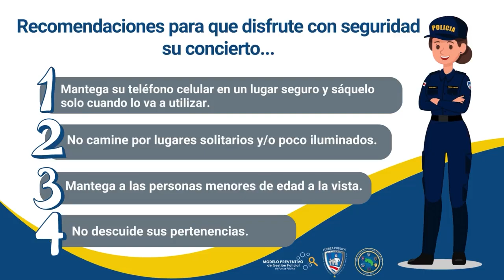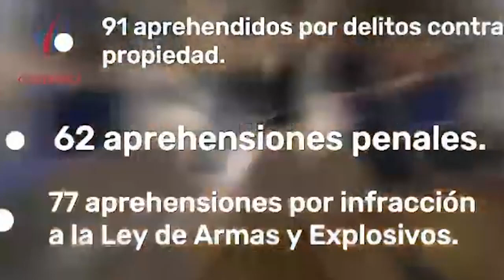CUERPOS POLICIALES TENDRÁN ESPACIO EN COLOSAL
Con el fin de informar y alertar a la población sobre la criminalidad y su desarrollo en la zona sur, los Cuerpos Policiales han solicitado al Grupo Colosal, ayuda para difundir información. En Colosal les hemos abierto la posibilidad y muy pronto tendrán su programa.